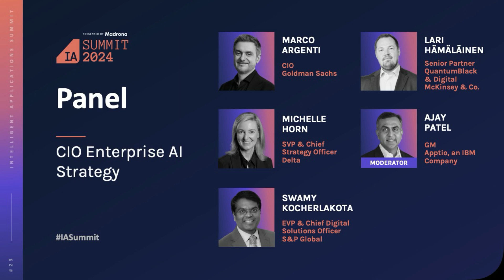IA Summit 2024: CIO Enterprise AI Strategy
Explore how top companies are moving beyond AI experimentation to full-scale enterprise deployment with Marco Argenti ( @GoldmanSachs), Michelle Horn (@Delta ), Swamy Kocherlakota ( @spglobalproud), Lari Hämäläinen (@McKinsey), and Ajay Patel (@Apptio) during the "CIO Enterprise AI Strategy" panel at the 2024 IA Summit Presented by Madrona.

The panelists focused on three main topics: the importance of data quality and governance to a successful AI implementation, the critical need to bridge the AI talent gap through both hiring and internal development, and the strategic integration of AI into core business processes to drive measurable ROI. They also emphasized the importance of creating safe, compliant environments for experimentation and focusing AI efforts on areas like customer experience, operational efficiency, and developer productivity. The overarching message was clear: successful AI strategies are business-driven, focused on real-world impact, and require careful alignment of technology, talent, and data.

Chapters:

00:00 Introduction
01:48 Challenges in AI Implementation
03:01 Goldman Sachs' Enterprise AI AI Strategy
08:41 S&P Global's Enterprise AI Strategy
11:21 Delta Air Lines' Enterprise AI Strategy
15:16 McKinsey's Perspective on AI
18:46 Future of AI in Financial Services
22:43 The Three Levers of AI Advantage
23:15 The 10x Productivity Leap
24:05 Infrastructure and Process Foundations
26:07 Talent Recruitment in Traditional Industries
28:51 Security, Privacy, and Governance Challenges
35:18 Customer Support and AI Integration
42:07 AI's Role in Cyber Resilience